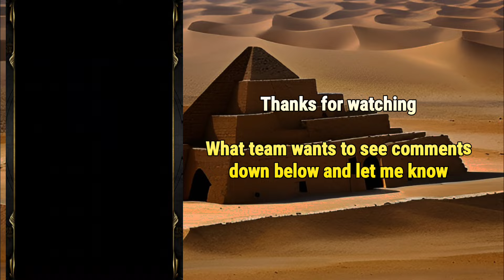The Overlord of Time Nightmare Stage by Napoleon Team